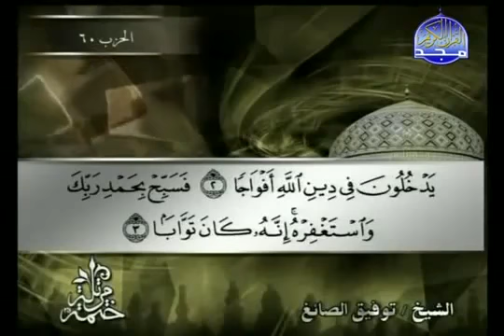110 سورة النصر كاملة الشيخ توفيق الصائغ Tawfik as Sayegh